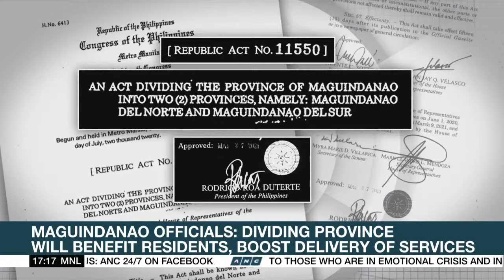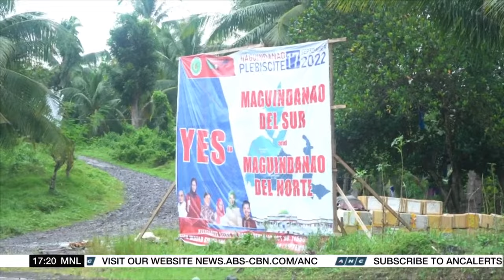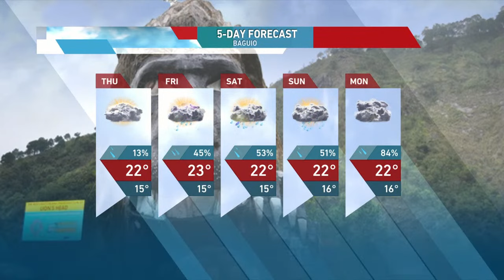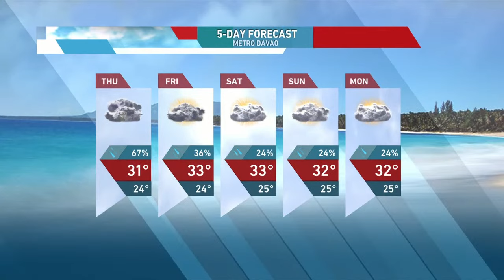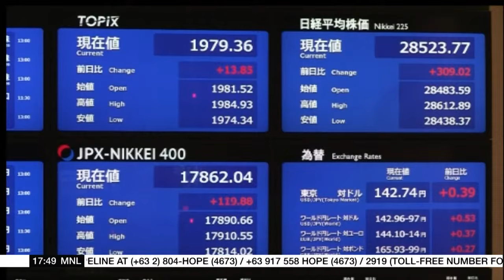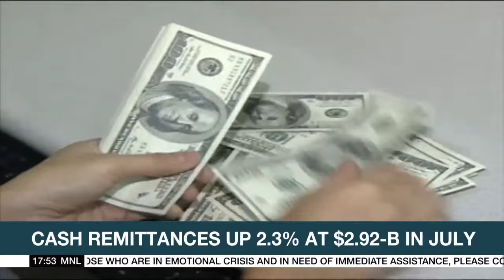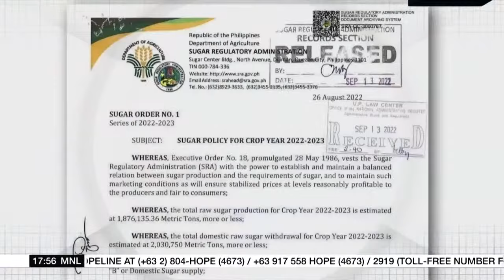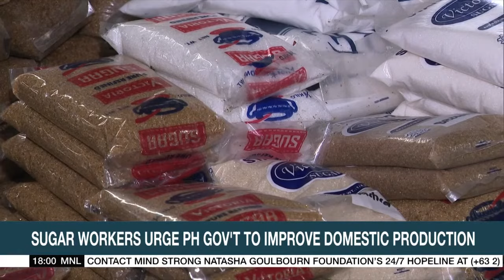Top Story | ANC (15 September 2022)